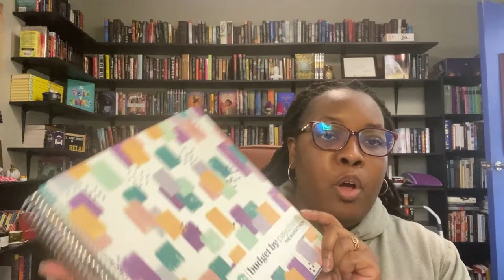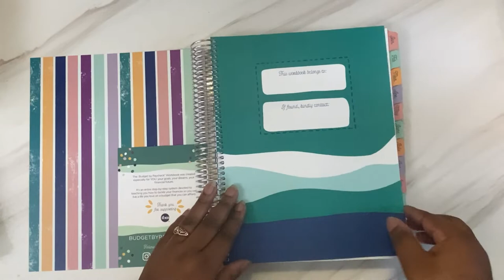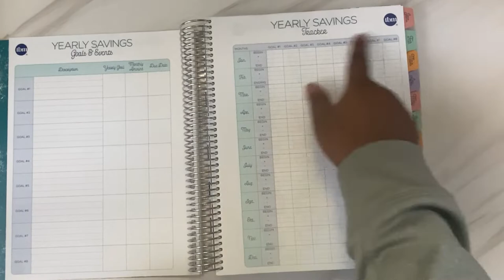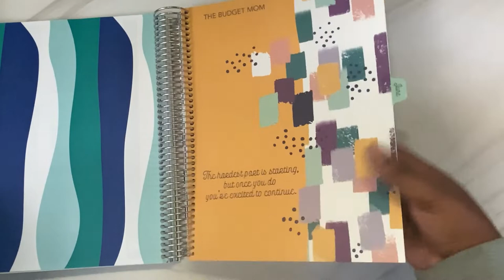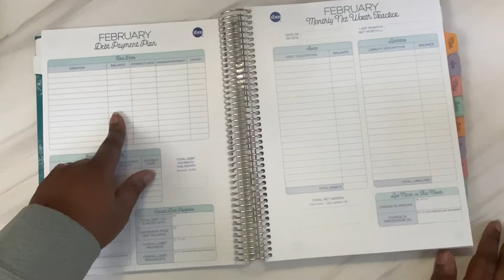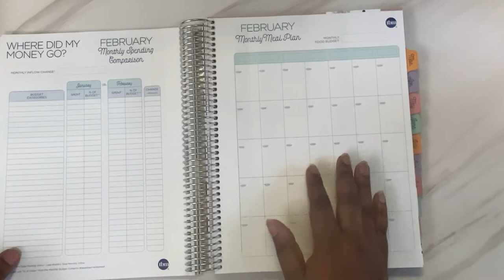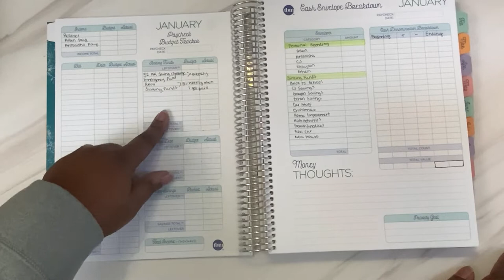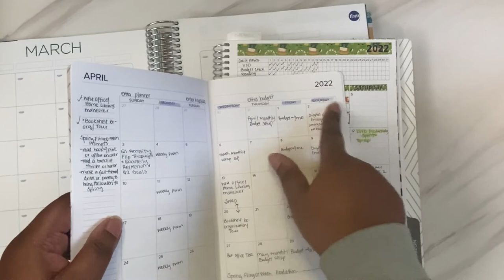Paper & Pen Budgeting Pt. 1| Budget By Paycheck Workbook Unboxing & Walkthrough| The Budget Mom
Here is a walkthrough of The Budget By Paycheck Workbook from The Budget Mom. I wanted to do an introduction of sorts to how we budget and what we use before I start jumping into actual budgeting videos. This is part 1 of my paper and pen budgeting system. Part 2 should be the next video after this one showing how I set this workbook up.

Business & PR Friendly
Antonisha La'Shay